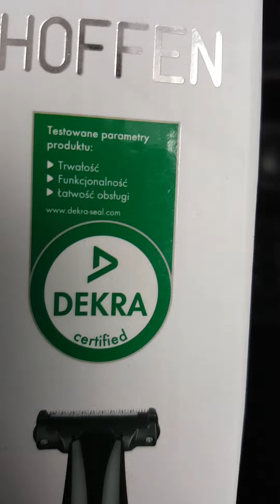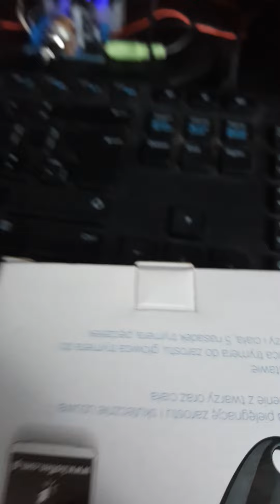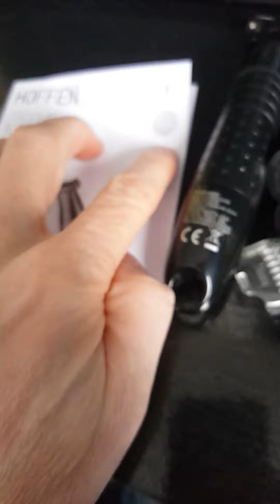Trymer z biedronki męski rozpakowania mały test bedziem sie golił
trymer z biedronki bezprzewodowy hoffen męski